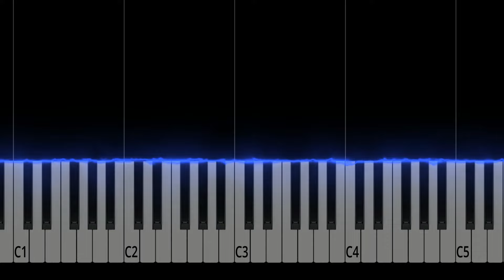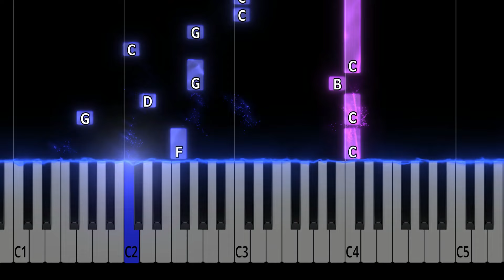Time After Time - Cyndi Lauper - INTERMEDIATE Piano Tutorial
This song is part of my "Intermediate Piano" series. Arrangements in this series generally only use one note at a time in the right hand, with some simple chords in the left hand. If you are serious about learning piano, consider finding a piano teacher to help you develop good technique and music reading ability.